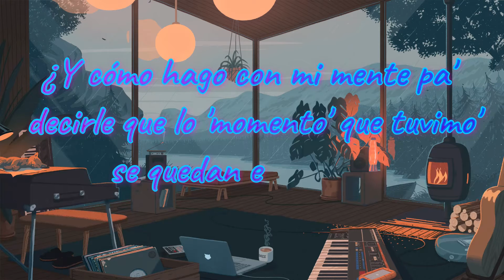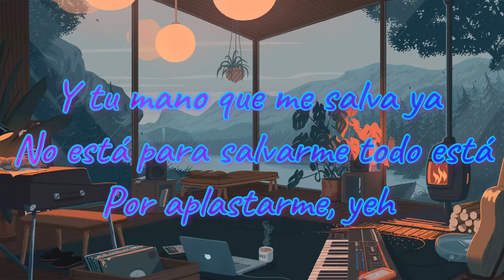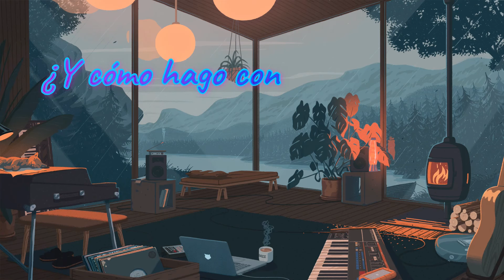[Vol2] Y NO PUEDO [LYRICS]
Artista: Paulo Londra
Edicion de Video
Js_Music_13